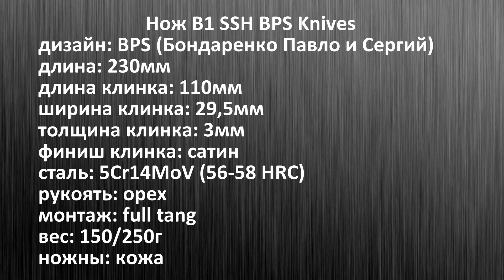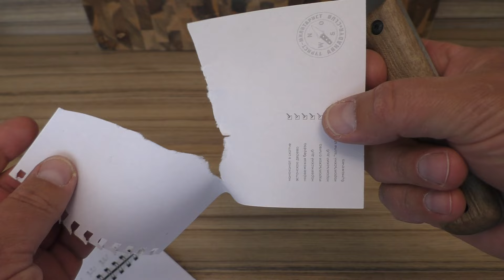КАК Я И ГОВОРИЛ. Нож B1 BPS Knives. Уличный тест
Test knife provided by BPS Knives